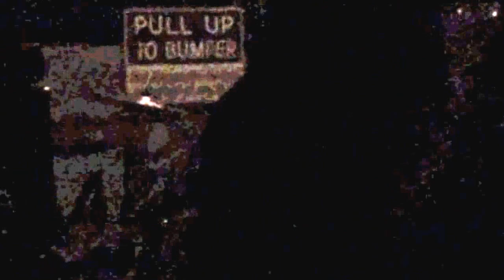The Reminiscence - Removed (NEW SONG!) Live @ the Ham and Eggs Tavern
The Reminiscence - Removed (NEW SONG!) Live @ the Ham and Eggs Tavern on May 29, 2013